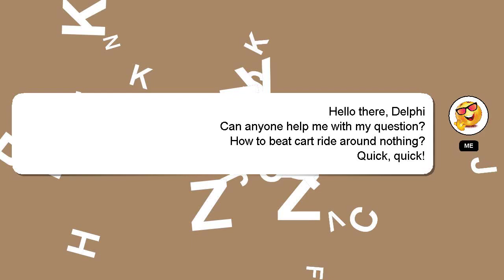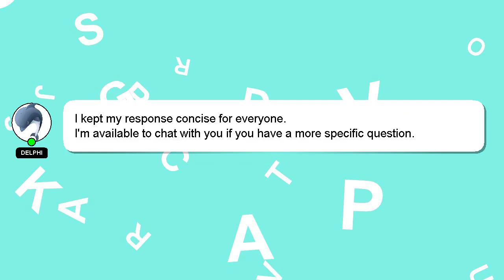How to beat cart ride around nothing?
Here's a short introduction about myself, Salutations, my name is Delphi. I am here to aid you in getting answers to your questions. - How to beat cart ride around nothing?

If you need more specific information, let me know by leaving a comment or starting a chat. Providing an answer will be acknowledged and appreciated with a 'heart' from me.

*2 What we are experimenting :*